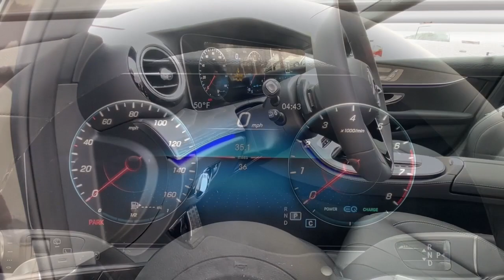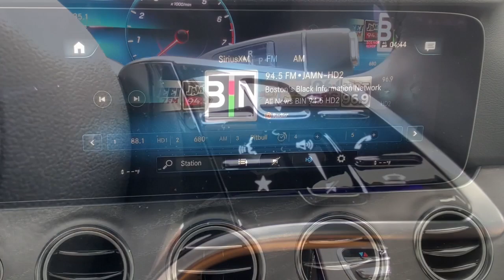2023 Mercedes-Benz E-Class Salem, NH, Newburyport. MA, Andover, MA, Haverhill, MA, Methuen, MA 24K-4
New 2023 Mercedes-Benz E-Class E 450 available in Salem, New Hampshire at Smith Motor Sales of Haverhill. Servicing the Newburyport. MA, Andover, MA, Haverhill, MA, Methuen, MA area.

Wheels: 19 x 8.0J Twin Multi-Spoke|Power Front Seats w/3-Position Memory|Leather Upholstery|Radio: MBUX Infotainment System w/Navigation|Burl Walnut Wood Trim|Smartphone Integration|Apple CarPlay|Android Auto|Center Console in Burl Walnut Wood|Heated Front Seats|Extended Mobility Tires|4-Way Lumbar Support|4-Wheel Disc Brakes|Air Conditioning|Electronic Stability Control|Front Bucket Seats|Front Center Armrest|Leather Shift Knob|Spoiler|Tachometer|3rd row seats: bench|ABS brakes|AM/FM radio|Adaptive suspension|Adjustable head restraints: driver and passenger w/tilt|Alloy wheels|Anti-whiplash front head restraints|Auto tilt-away steering wheel|Auto-dimming door mirrors|Auto-leveling suspension|Automatic temperature control|Brake assist|Bumpers: body-color|Delay-off headlights|Driver door bin|Driver vanity mirror|Dual front impact airbags|Dual front side impact airbags|Four wheel independent suspension|Front anti-roll bar|Front dual zone A/C|Front reading lights|Fully automatic headlights|Garage door transmitter: HomeLink|Genuine wood console insert|Genuine wood dashboard insert|Genuine wood door panel insert|Head restraints memory|Heated door mirrors|Heated front seats|Illuminated entry|Knee airbag|Leather steering wheel|Low tire pressure warning|Memory seat|Occupant sensing airbag|Outside temperature display|Overhead airbag|Overhead console|Panic alarm|Passenger door bin|Passenger vanity mirror|Power adjustable front head restraints|Power adjustable rear head restraints|Power door mirrors|Power driver seat|Power moonroof|Power passenger seat|Power steering|Power windows|Radio data system|Rain sensing wipers|Rear anti-roll bar|Rear fog lights|Rear reading lights|Rear seat center armrest|Rear window defroster|Rear window wiper|Remote keyless entry|Roof rack: rails only|Security system|Speed control|Speed-sensing steering|Split folding rear seat|Steering wheel memory|Steering wheel mounted audio controls|Telescoping steering wheel|Tilt steering wheel|Traction control|Trip computer|Turn signal indicator mirrors|Variably intermittent wipers|Weather band radio|Auto-dimming Rear-View mirror|8 Speakers|Exterior Parking Camera Rear|Auto High-beam Headlights|Emergency communication system: Mercedes me connect|Navigation system: MBUX|Apple CarPlay/Android Auto